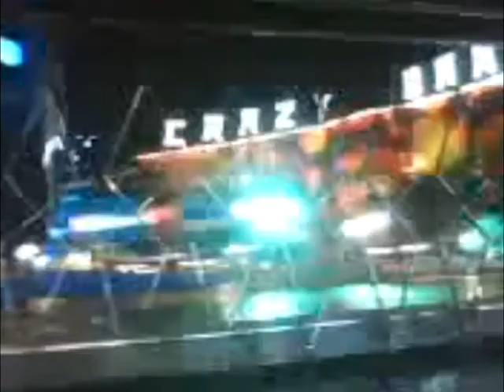Primeiro Vídeo De 2008